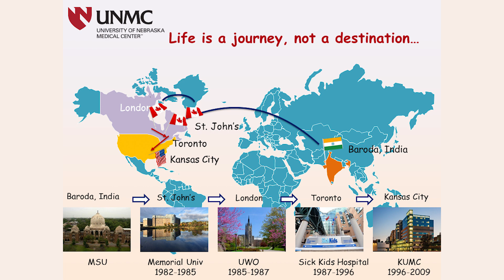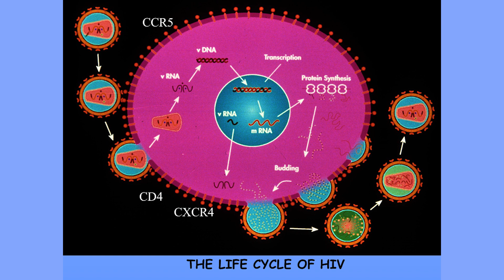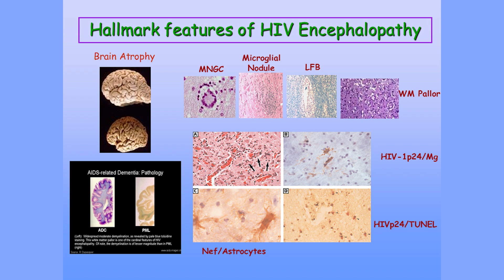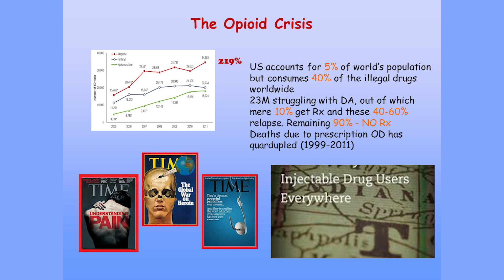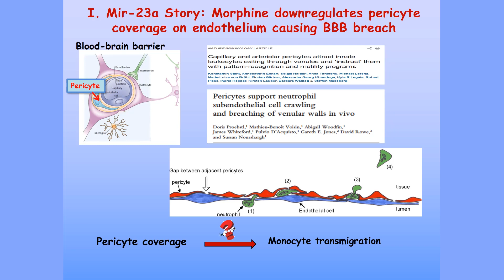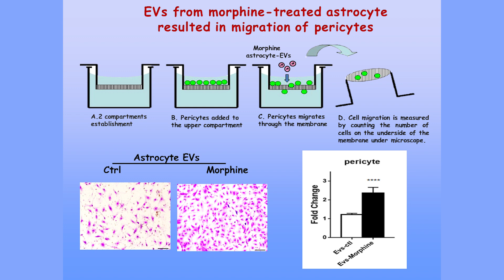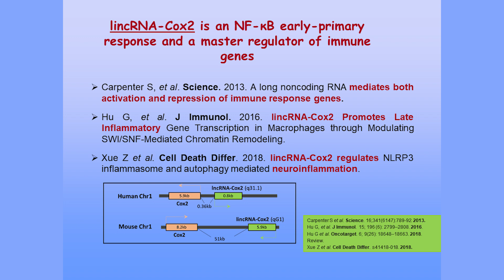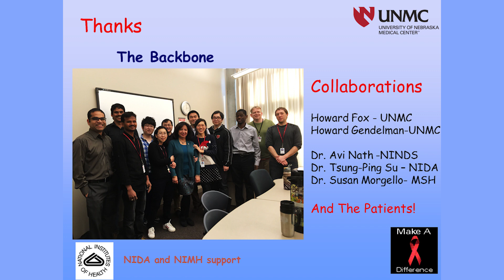HIV and Drug Abuse Go Hand in HAND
ETSU’s Office of Research and Sponsored Programs are honored to have had Dr. Shilpa Buch as their Keynote Speaker for the 2019 Appalachian Research Forum. In her lecture, "HIV and Drug Abuse Go Hand in HAND," Dr. Buch explains her research on understanding the molecular mechanism(s) by which drugs of abuse, such as cocaine and morphine, co-operate with HIV-1/HIV proteins to enhance the progression of HIV-associated neurological disorders (HAND). Dr. Buch is currently a Professor & Vice Chair for Research and the Director of the Nebraska Center for Substance Abuse research at the University of Nebraska.